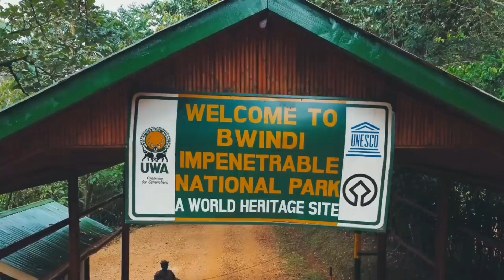Born in Africa (remix) by GUD LUCKY AFRICA ft EDDY KENZO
GUD LUCKY AFRICA FT EDDY KENZO - BORN IN AFRICA